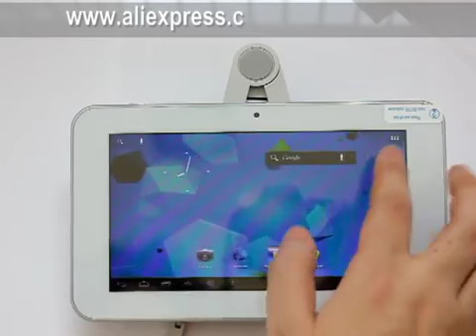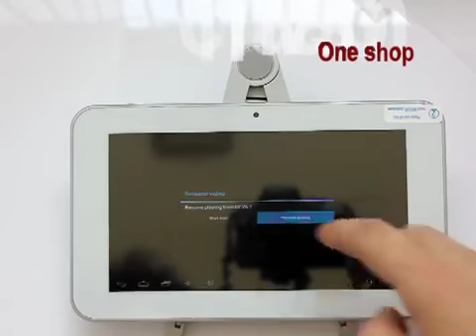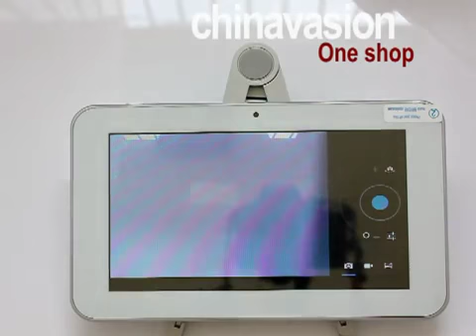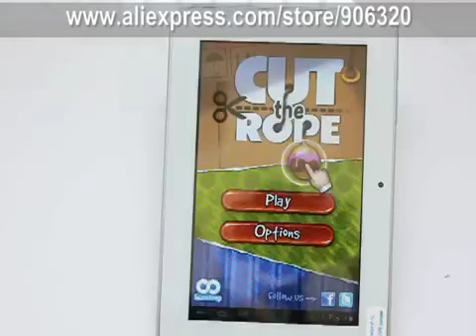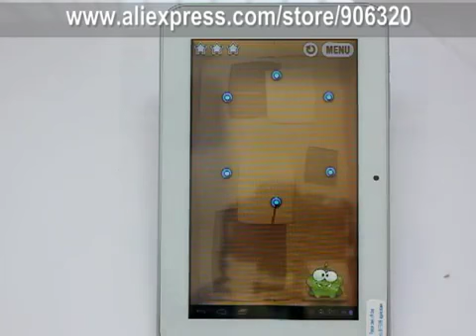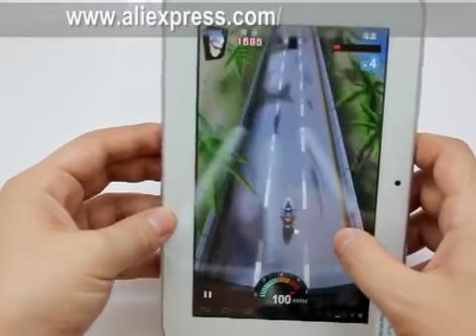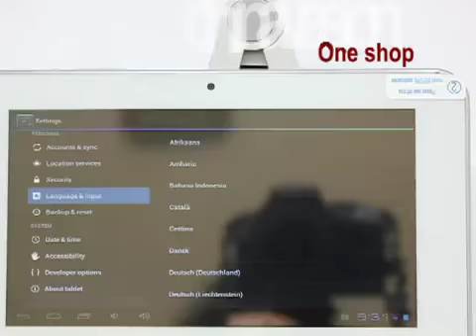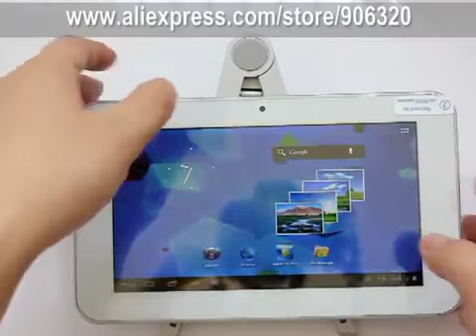Original Sanei N77 android 4.0 tablet pc Allwinner A13 1.2GHz 5-points Capacitive Screen 512MB 8GB.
The Sanei Mini is here. It's a sleek, thin and light 7inch tablet made of anodized aluminum and glass that follows the format reduction pioneered by Google and Amazon. This thing is really neat. Really light and thin at 0.68 pounds and 7.2 millimeters.From a manufacturing and design standpoint, the Sanei mini is exquisite. It's the lightest and thinnest. The Sanei Mini PC Tablet runs Android 4.0, Ice Cream Sandwich, it is the biggest update yet for Android. It significantly redesigns the user interface, moving the emphasis away from buttons and menus and more towards gestures, making the system more fluid and easier to use in the process. With Android 4.0, this device can run faster than Gingerbread tablets.

There is a wide support for video formats in Sanei Mini Android PC Tablet, and you can output them to your HDTV through the HDMI out port, and enjoy Super HD 2160p videos on the big screen. Wi-Fi and external 3G also feature here. The 4200mAh battery is rated for five hours but you will need to recharge during the day.

Weather it be on the morning commute or at home the MoMo Ployer android 4.0.4 pc tablet is ideal for keeping in touch with friends. With the preloaded Twitter app and the 9 inch HD 3D Multi Function capacitive screen it a breeze to login upload tweet and chat.

Internet

The 3D Sanei N77 Elite PC Tablet is ideal for surfing the web with its stunning visibility, and easy to use accessibility of google or google chrome combined with user friendly software allows anybody to instantly become a pro tablet user. With its high performance software you can access all your favourite websites in seconds. with a tap of a finger.

Take Picture record video make slide-shows in stunning HD and much more, why just watch videos. With the 3D Sanei N77 Elite Android PC Tablet you can make videos it features a built-in 1.3MP Camera/Camcorder so you can make and upload videos to YouTube with ease. The Sanei N77 Elite comes with youtube pre-installed so no need to download from the android market just click the YouTube app and your up and running !

With the preloaded email app it has never been easier to keep in contact with friends and family on the go. Check, send, draft, save and sort emails in seconds with ease.